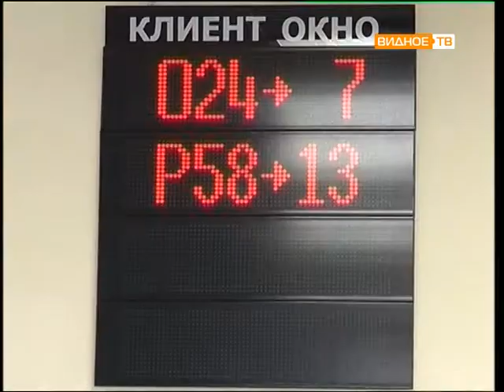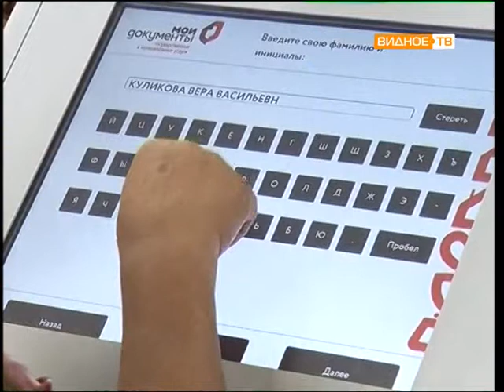Прямой эфир: Николай Бондаренко.